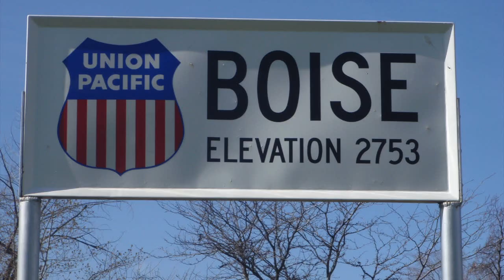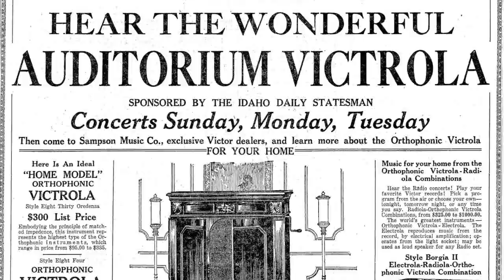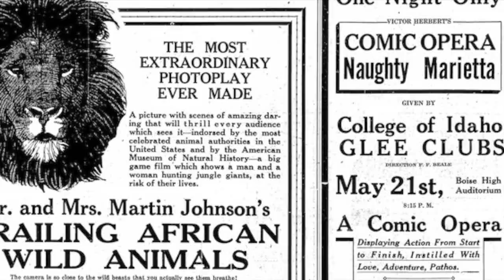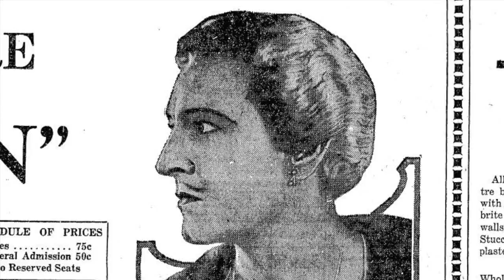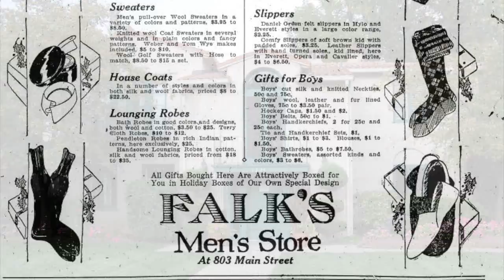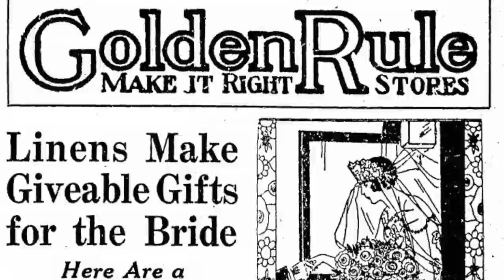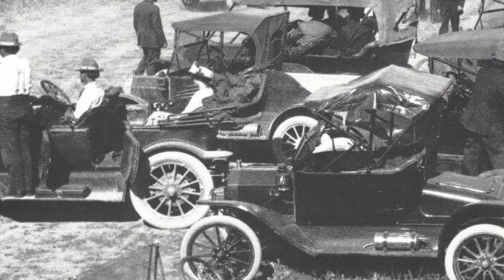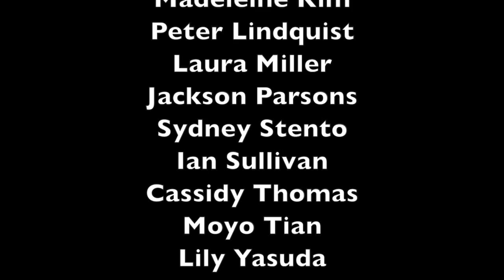Building Boise: the 1920s